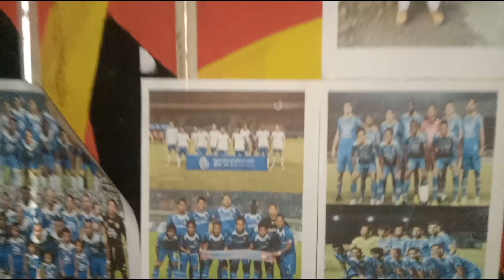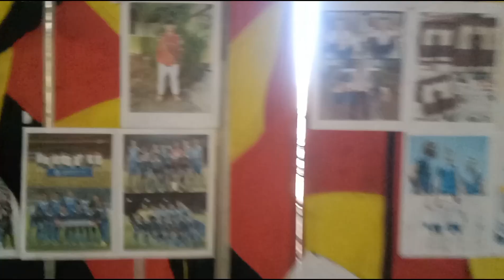Boneka Beruang Bantal Pakaian berserakan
Kasur Kapuk Bantal gambar Popeye Boneka Beruang Pakaian berserakan di Rumah kosong terbengkalai yang ditinggal Pemiliknya beserta isinya, Boneka Popeye Bantal Pakaian berserakan Rumah kosong ditinggal Pemiliknya, Rumah kosong terbengkalai.